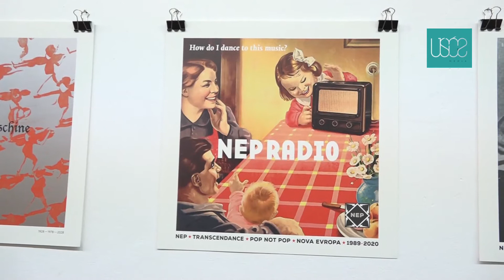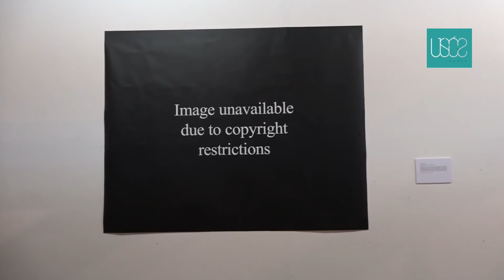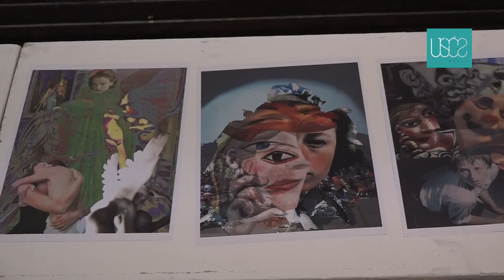Izložba „Antinomije autonomije“ u „Cvijeti Zuzorić“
Autonomija umetnosti i uloga umetnika danas u društvu jeste tema medjunarodne izložbe „Antinomije autonomije“ Udruženja likovnih umetnika Srbije koja je do sredine oktobra otvorena u Umetničkom paviljonu „Cvijeta Zuzorić“ u Beogradu.

Kustos izložbe Vladan Jeremić objašnjava da je izložba zamišljena tako da dovede umetnike ne samo iz Srbije nego i umetnike iz regiona i sveta, pa su tako izloženi radovi umetnika iz Makedonije, Hrvatske, Rusije, Francuske, pa čak i iz Argentine.

"Mislim da će ova medjunarodna izložba biti jako zanimljiva za beogradsku publiku. Ova izložba je veoma važna za naše Udruženje likovnih umetnika Srbije zato što ona dovodi u pitanje status umetnika, koja je funkcija umetnika danas u srpskom društvu i na neki način i u svetu, i koje su to sve krize koje doživljava naša branša - radnici u kulturi, umetnici u kontekstu svega ovoga što se dešava. To je, pre svega, pandemijska kriza, nemogućnost za izlaganja, za putovanja, za onaj rad koji smo imali pre nego što se desila pandemija", rekao je Jeremić.

Izložba koja nam donosi radove 44 autora i grupa, takodje problematizuje pitanje publike i samog značenja umetničkog stvaralaštva.

"Na izložbi su predstavljena četiri različita segmenta. Jedan problematizuje upravo pitanja statusa samostalnih umetnika u Srbiji, koje su njihove perspektive u ovoj situaciji u kojoj živimo. Drugi se bavi pitanjima umetničke forme, na koji način se ta forma dovodi u pitanje. Imamo istorijske primere konceptualne umetnosti poput Borisa Demura, legendarnog hrvatskog konceptualnog umetnika, čiji se rad prvi put pokazuje ovde u ULUS-u. Ili umetnika koji iz romske perspektive stvara slike, velika ulja na platnu koja postavljaju pitanje koliko je istorija umetnosti koju poznajemo tačna i ko je zapravo iz Indije doneo boje i uopšte umetnost u Evropu."

Kako ističe Vadan Jeremić, očekuje se da će izložba sa pratećim programom poput performansa i predavanja, ne samo postaviti neka pitanja već će i pružiti odgovore.